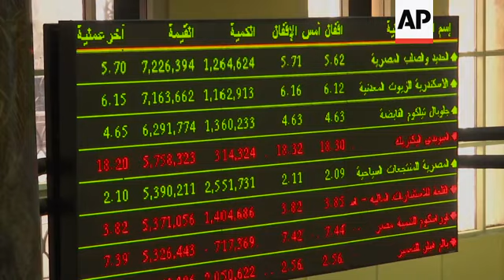EGX 30 experiences fluctuations as week opens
(10 Feb 2019) LEADIN:
Cairo's EGX 30 is experiencing fluctuations on the week's opening session.
STORYLINE:
On the opening session of the trading week, the EGX 30 opened at 14,753 points.
It rose to14,785 at 0810 GMT and then dropped to 14,746 by 1055 GMT. It has recovered to 14,779, a rise of 0.18 percent from the day's opening (as at 1125 GMT).
Foreign financial institutions and Arabs are buying while Egyptian individuals are gaining profit according to dealer Naglaa Farag.